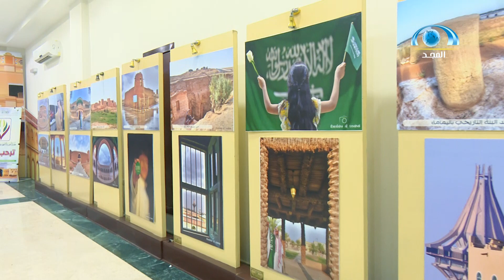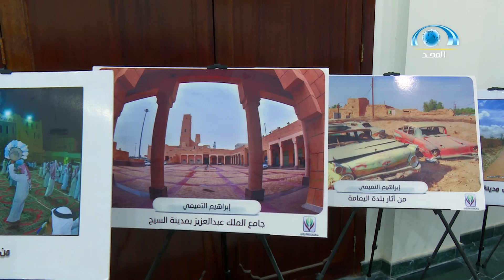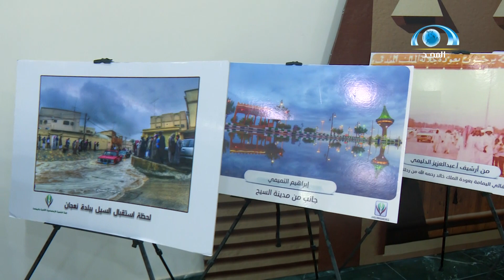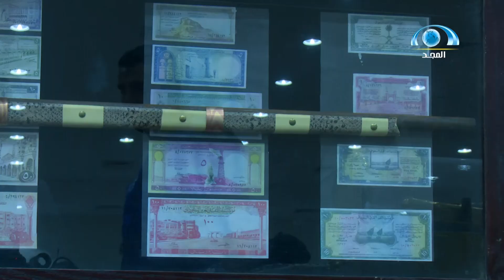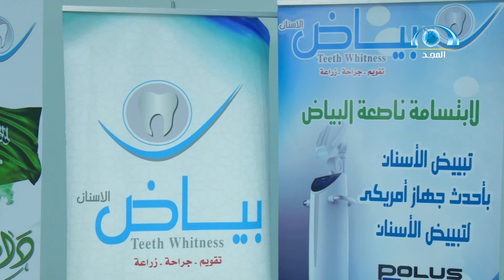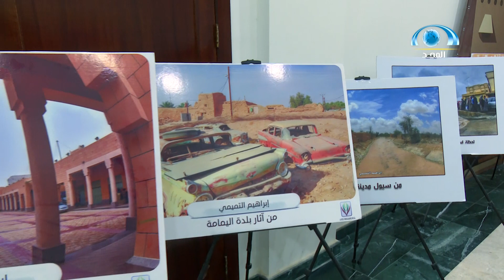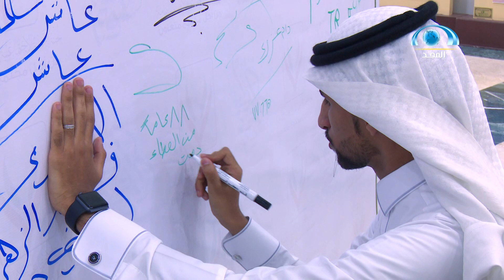احتفالات اليوم الوطني بالمركز الحضاري باليمامة | برنامج نحن هنا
فعاليات من كل المدن ، و أنشطة المناطق و المحافظات ..
متنوعة بتنوع الحياة و متميزة بالتنظيم و الأداء ..
يرصدها و يتابعها و ينقلها بأجمل صورة
برنامج نحن هنا على